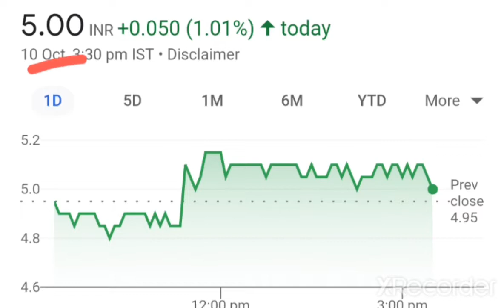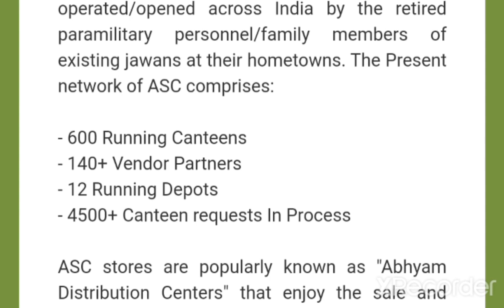vikas lifecare ltd latest news today, vikas lifecare news today, vikas lifecare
vikas lifecare ltd latest news today